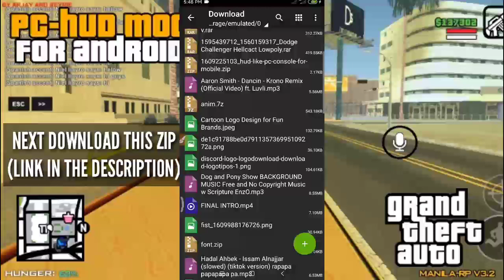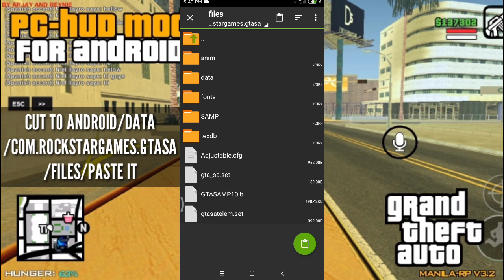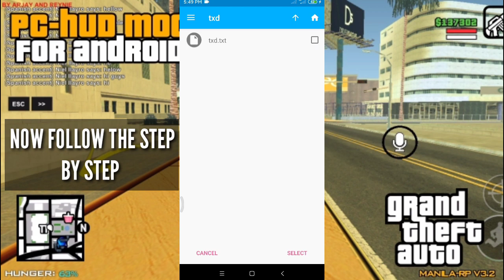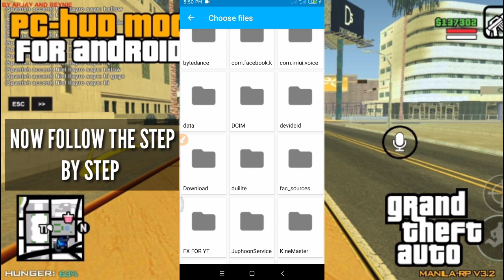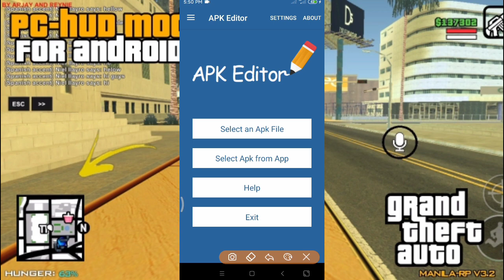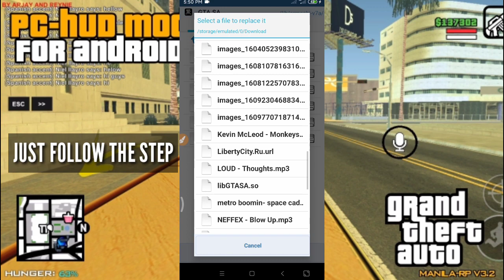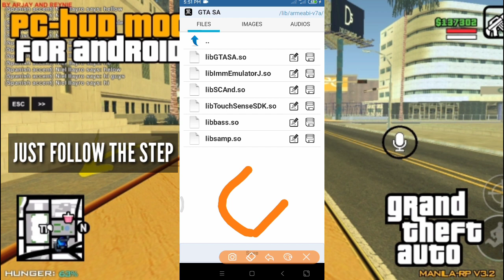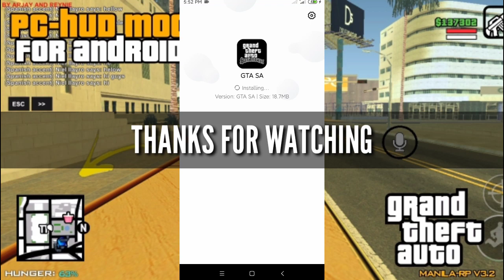HOW TO PC-HUD + SqUARE MINIMAP | Gta San Andreas Modding Tutorial Android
Sana Nagustuhan Nyo yung Mod guys 💛
Credit to the real owner of this mod

~ Password
NON/WALA

~ SUPPORT FELLOW YOUTUBER ~